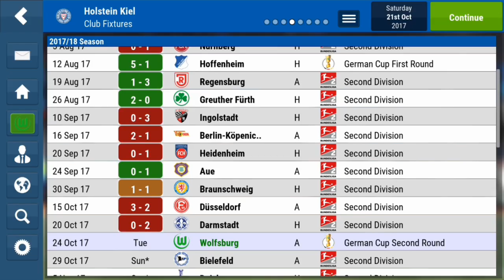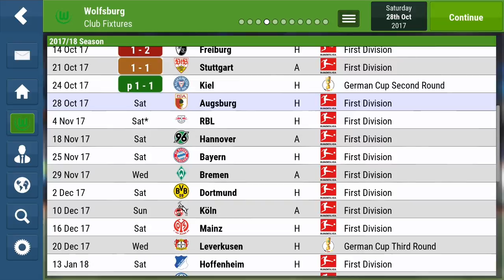Football Manager Mobile 2018 - The Wolf of Wolfsburg - Episode 5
How will we get on in episode 5 of my FMM18 save with Wolfsburg